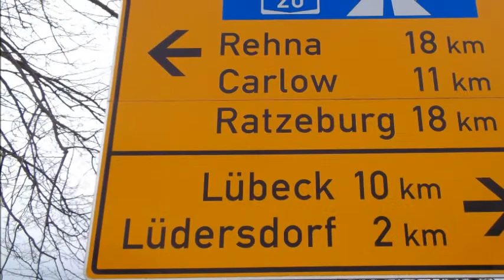Truckers Diary Ireland /Europe 22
A photo diary of a recent trip to sweden for maguires.